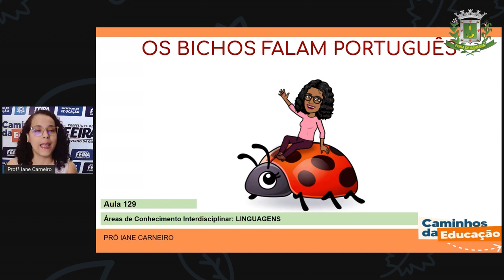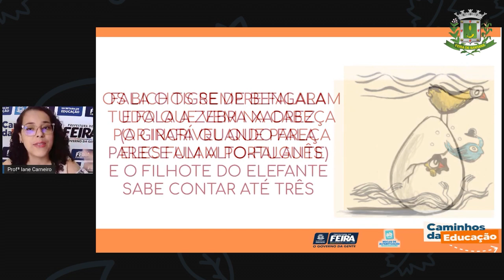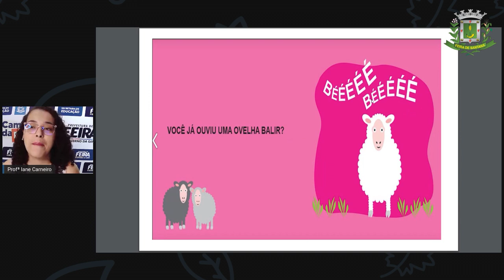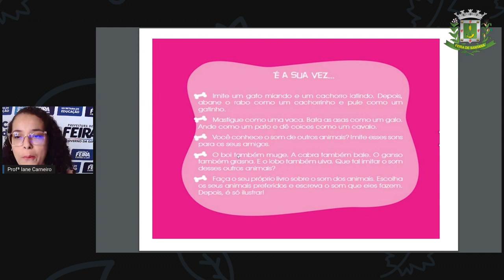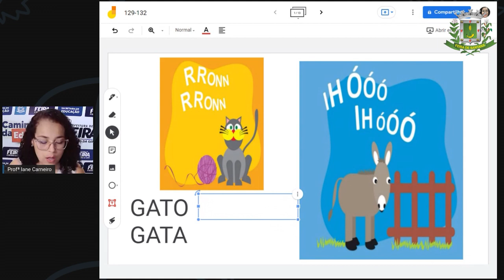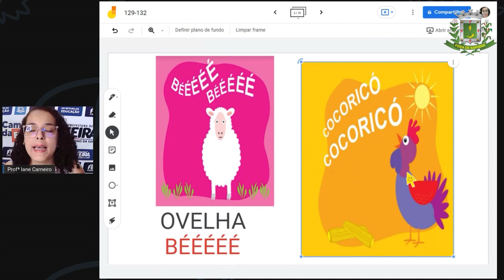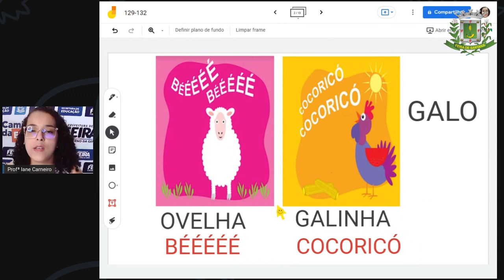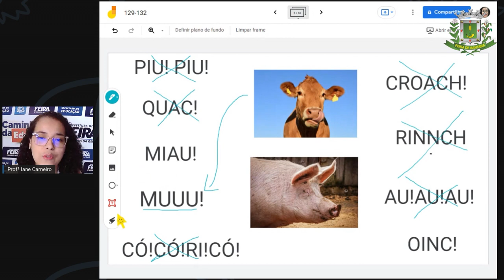Aula 129 1ºANO Profª Iane Linguagens Os bichos falam Português